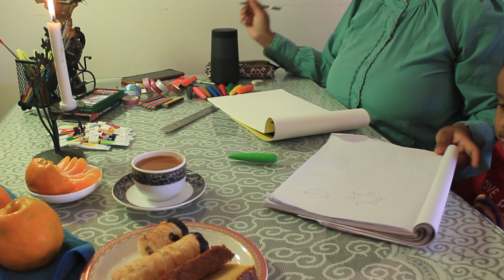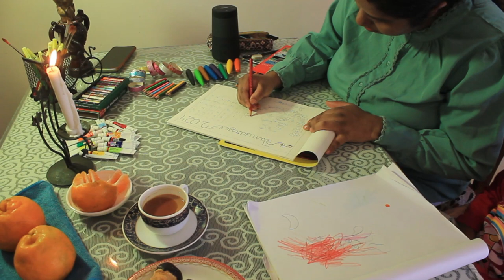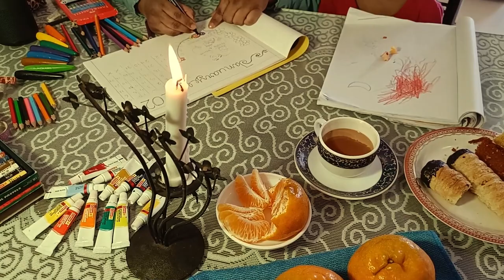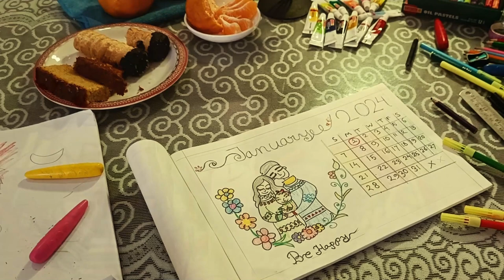Happy new year vlog🎆 | My year-end glimpse | Holiday mood with family | Painting 🎨 in 2024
Hi ,
This is my new year vlog. During this happy time we enjoyed a lot. We went for lunch.
This is a story of my life. We can spend every moment very brightly if we can observe closely.
There are lots of little hobbies in my life which makes me happy 😌.